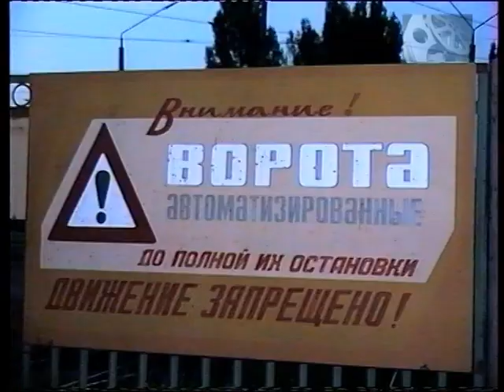Харьков 1996 год. Салтовское трамвайное депо. С чего начинается утро.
Салтовское трамвайное депо самое большое во всем СССР. Первая очередь новостройки, позволявшая обслуживать 100 трамвайных вагонов, была сдана в эксплуатацию в октябре 1982 года. Еще через год мощность депо была доведена до проектной.
Депо было рассчитано на эксплуатацию 300 трамвайных вагонов и занимало площадь в 20.8 гектар.
В Салтовском трамвайном депо – самый большой в Европе ремонтный цех. Сюда свозили электротранспорт из разных городов.

Любое копирование материалов или их использование без согласования  запрещено!